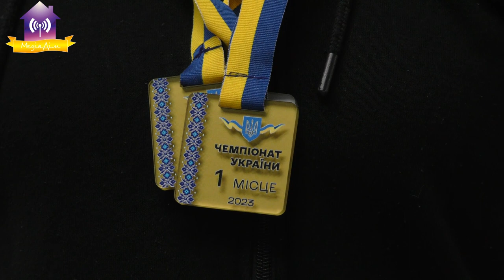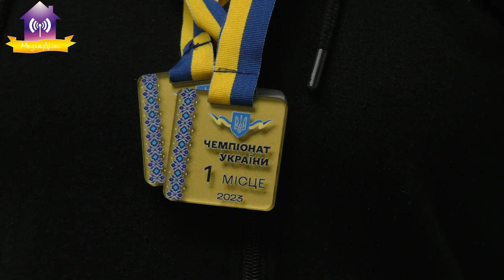Вихованка КДЮСШ Карпець Вікторія - чемпіонка України з важкої атлетики серед молоді